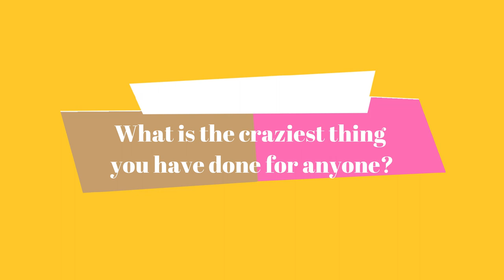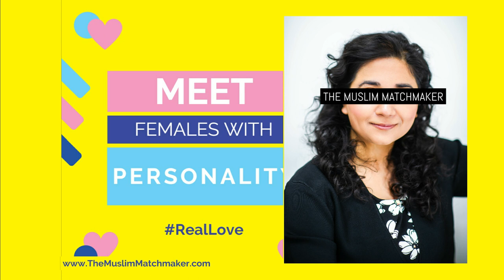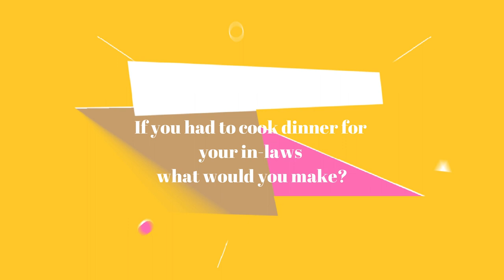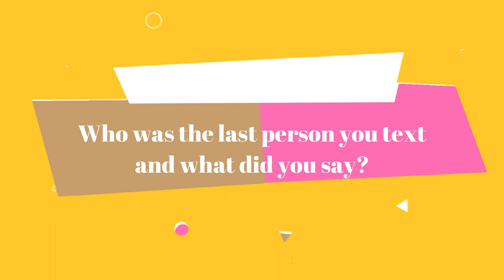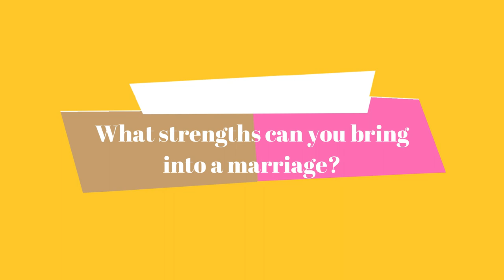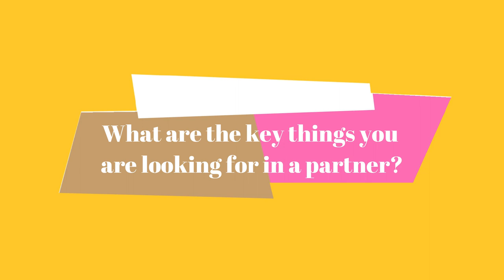MUSLIM SINGLES MARRIAGE PROFILE | Professionals Matchmaking Agency | Ep2 | The Muslim Matchmaker.com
Offline Matchmakers for UK Professionals & Graduates.
Offices in London, Birmingham and Manchester.